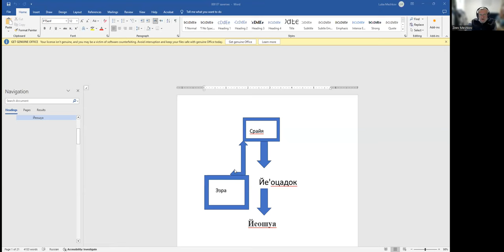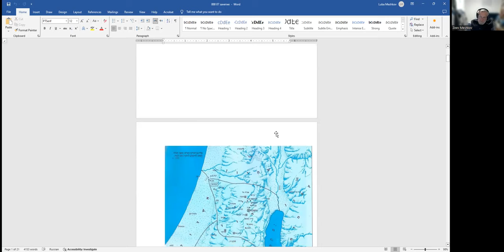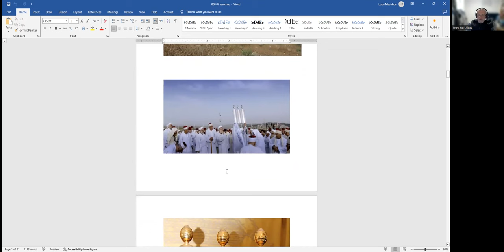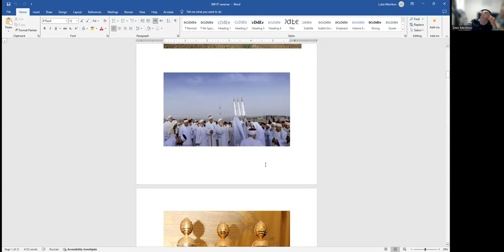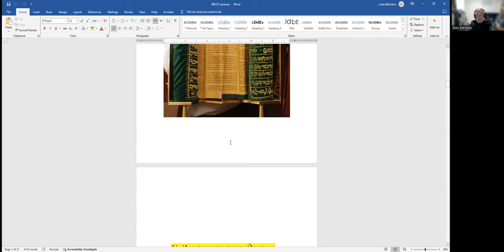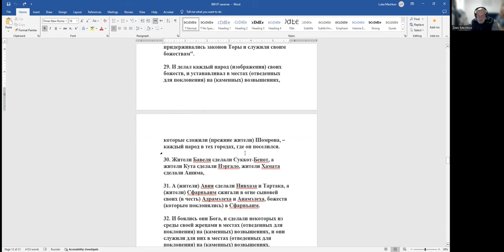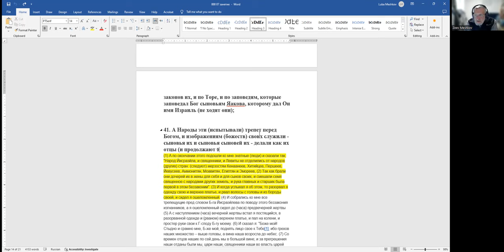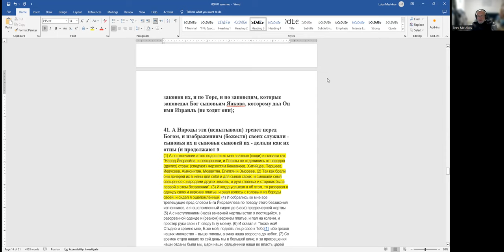«Шомроним - кто они что не так с ними» Рав Зеев Мешков